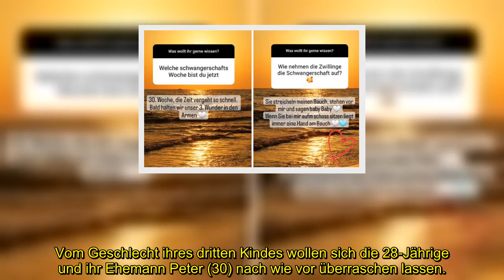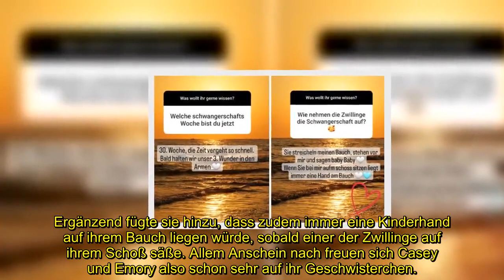SARAFINA WOLLNY: DRITTES KIND BALD DA, SO REAGIEREN CASEY UND EMORY AUF DIE BABYKUGEL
In wenigen Wochen ist es so weit und Sarafina Wollny kann ihr drittes Kind in den Armen halten. Im Netz gab die 28-Jährige nun weitere Details rund um ihre zweite Schwangerschaft preis!